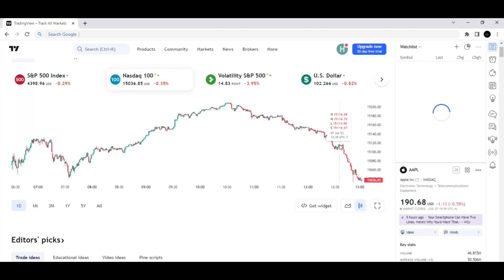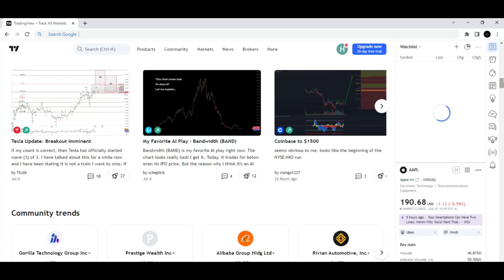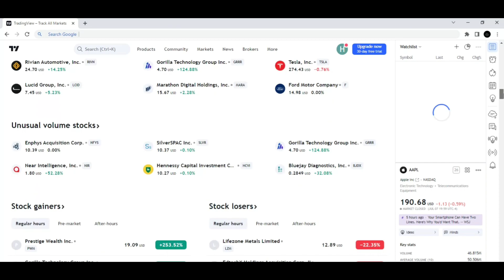Cracking the Code: Public and Private Keys Made Simple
In this tutorial, we'll be discussing how to crack the code: public and private keys. This is a extremely important topic, and one that needs to be understood by everyone who wants to use cryptocurrency.

If you're new to cryptocurrency, or just want to brush up on your knowledge, then this tutorial is for you! We'll discuss the concepts behind public and private keys, and how to use them to identify and encrypt digital messages. After watching this tutorial, you'll be well on your way to cracking the code and becoming a cryptocurrency expert!